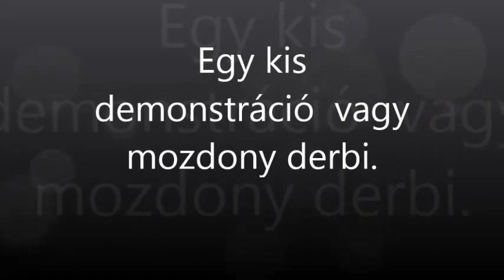R.K.V.t.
Az én kerti vasutam. Az R.K.V.t. vontatójármű állománya 2016 áprilisában. De gondolom nem ez a vége. Kell még néhány gép. Mert mozdonyból soha nem elég.